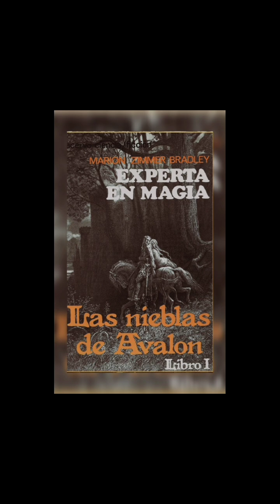Las Nieblas de Avalon Libro I Cap X